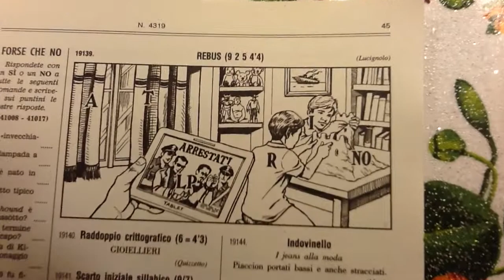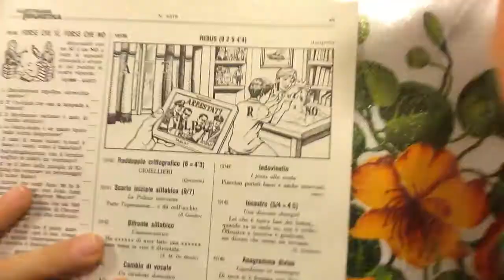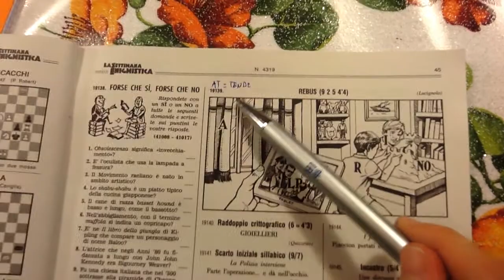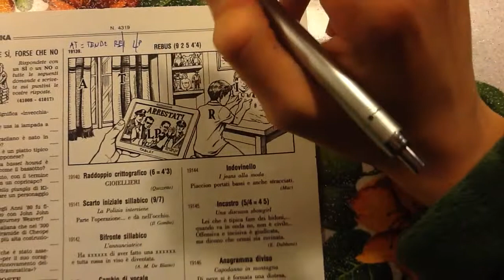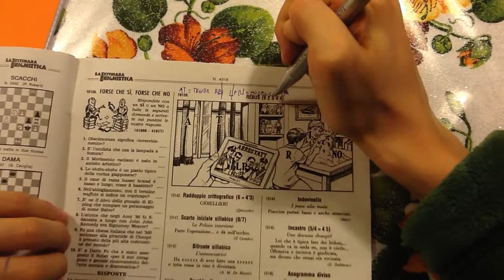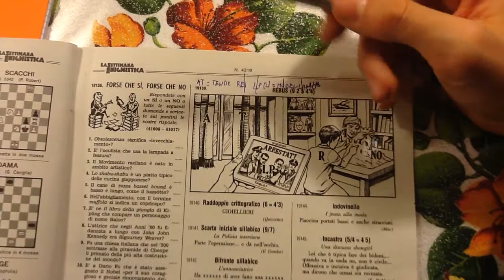Risolviamo con Dario un REBUS della Settimana Enigmistica?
Dario mi ha proprio assicurato di non esser mai riuscito a risolvere un rebus. Ma alla fine di questo video non può più dire la stessa cosa: il suo primo rebus è stato risolto.